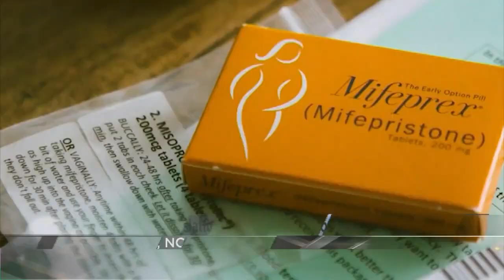Demonstrations for one year since Roe v. Wade overturning happen all across the country